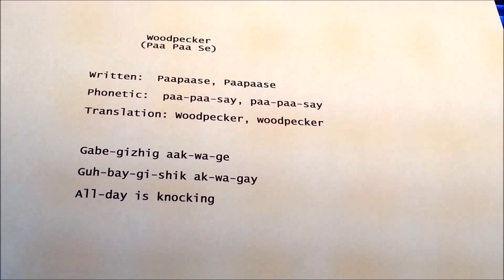Paa Paa Sey Song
This is an Algonquin Song about the Woodpecker.